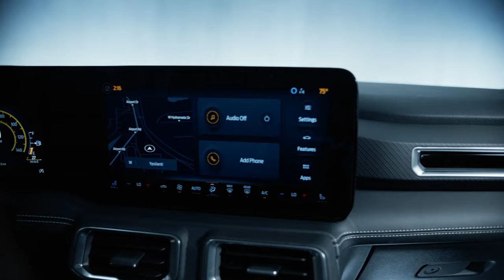Ford's 2024 Mustang Line Up GT, Dark Horse, Convertible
Ford's 2024 mutang dark horse, gt.  Ford unveiled their new 2024 mustang last month! What do you think about it? Nice Ugly Powerful?

Hope some of you find some inspiration in this!

I'll try and answer them!  Or click the link below to my new book.

Photography Basics Book

Camera Lens (Canon 24-240)
G7X Mark 2
Go Pro 9
Memory Card
Portable External Hard Drive
Tripod https
Led Lights
Computer Glasses
Camera Bag
ND Filter